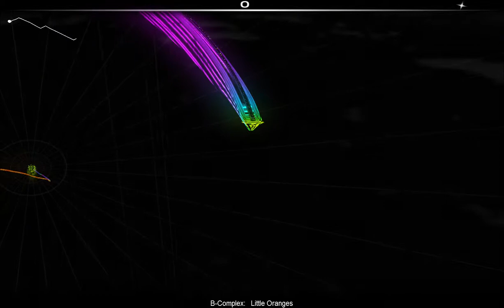Audiosurf -- B-Complex - Little Oranges [iMode]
Artist: B-Complex
Title: Little Oranges
Length (mp3): 05:58
Score:
Raw points - 74,573
Clean Finish Bonus - 18,643
Other Bonuses - 32,812